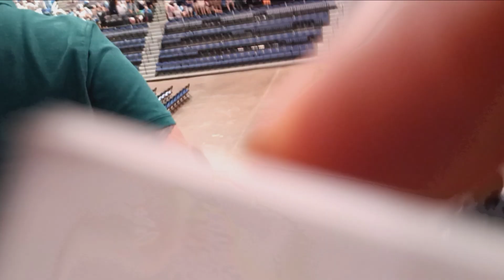fête ya collation aux usa iowa